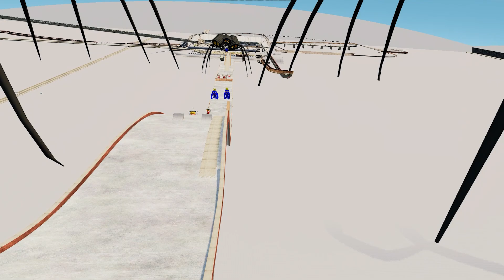MonsterTrack vs Test Top Stunt with TRIPLE HOUSE HEAD.EXE & BUSEATER & LIGHTHOUSE – BeamNG.Drive